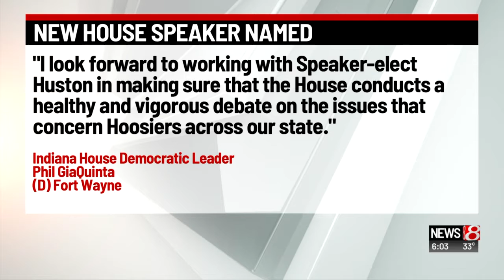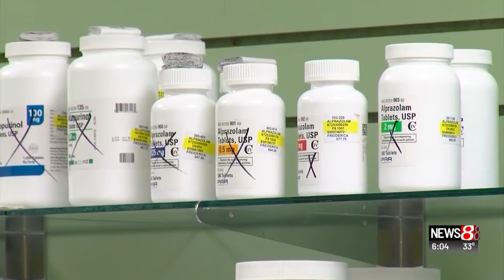New Indiana House speaker announced